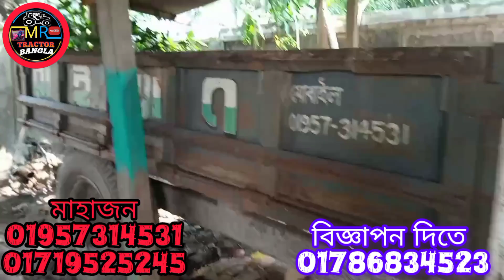Mahindra Arjun second hand tractor 🚜, গাড়িটা অল্প টাকায় বিক্রি করা হবে।MR TRACTOR...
কেউ ইউটিউবে গাড়ির বিজ্ঞাপন দিতে চান অবশ্যই আমাদের সঙ্গে যোগাযোগ করতে পারেন ইমু হোয়াটসঅ্যাপ দুটোই আছে 🤙